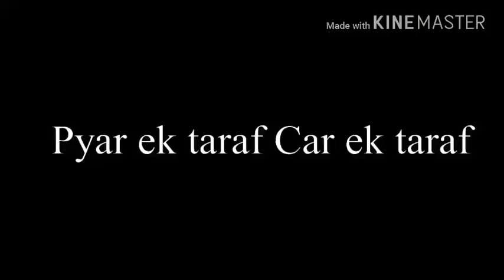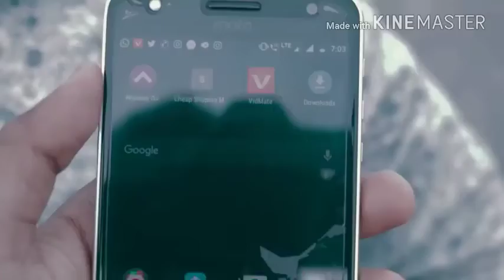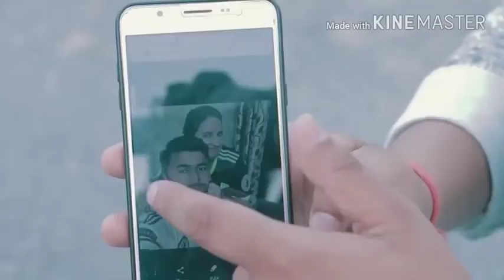Best Of Amit Bhadana Funny Video YouTube